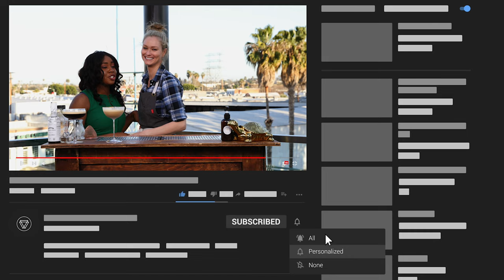Palm Sophia Styled Shoot with Diana Sabb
Interview with Diana Sabb events at the styled shoot we did on the Palm Sophia rooftop!

We got this published in @Munaluchibridal  !

Venue: @palmsophiarooftop
Planning + Design: @dianasevents
Photo: @simplyadriphotography
Mask: @41winks
Video: @the_cinestory
Tux: @generationtux
Dress: @angelriverabride
Florals: @letaverbana
Hair & Makeup : @justinedivanna
Rentals:  @brighteventrentals
Cake: @mamasoulbakes
Calligraphy:  @crossanddot
Bridal Kit: @therescuekitco
COVID Testing :Sesu Labs
Cocktails: @calicraftcocktails

***LINKS***